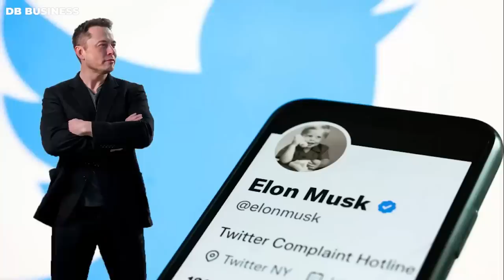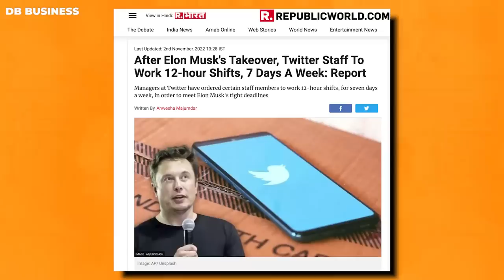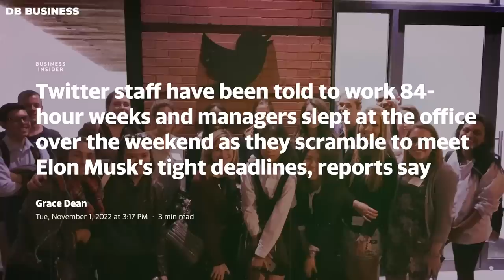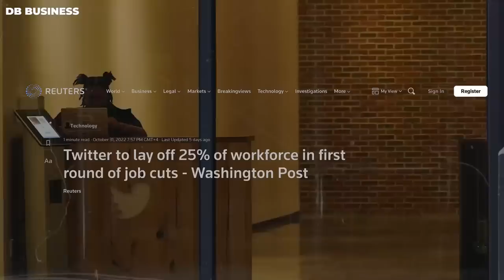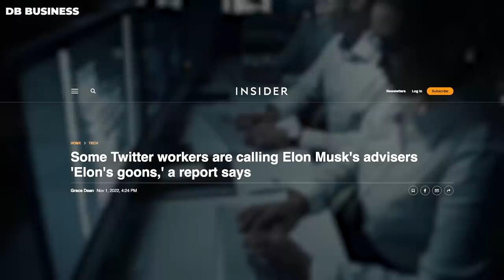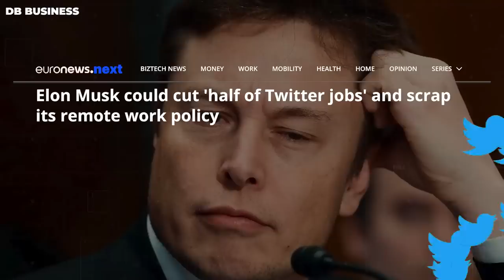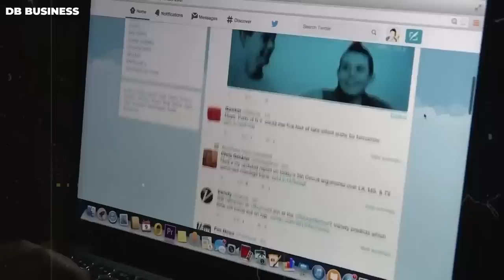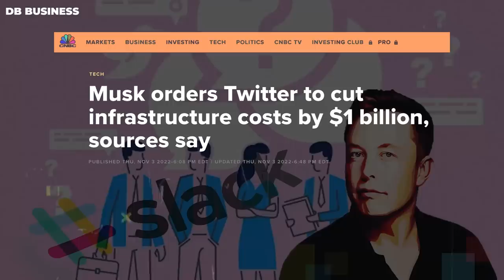Time for Instant Improvements on Twitter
As we speak, Twitter's long-awaited layoffs are happening—and they're far bigger than anyone expected. Earlier reports indicate that about 50% of the 8,000 employees have been fired by Elon Musk. Furthermore, according to various reports, twitter employees who don't like Musk are forming inner groups and their plan is not great news for him. Furthermore, many of Twitter's employees have responded negatively to Elon Musk's recent decision to lengthen work hours. This shift has also left managers feeling overwhelmed and some have even had to take up residence in the company's headquarters because they now have so much extra work.

also said to be planning more layoffs at Twitter in the near future.